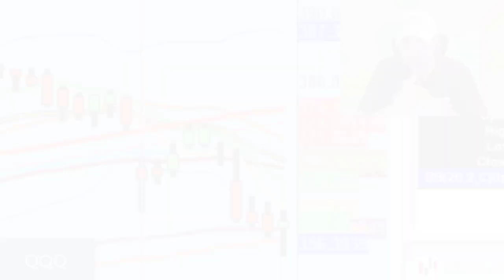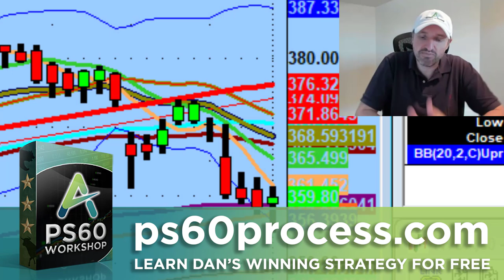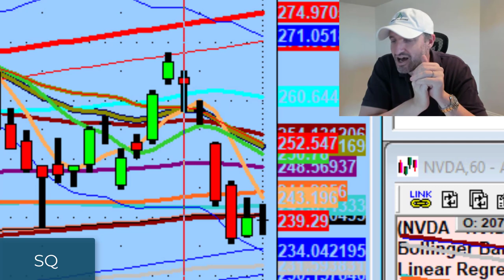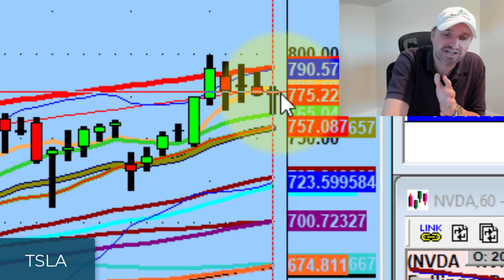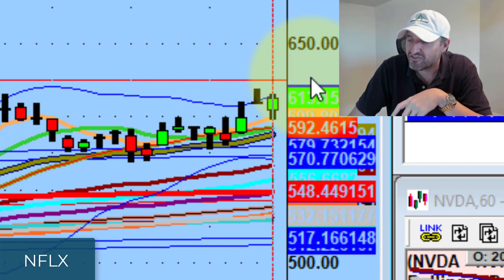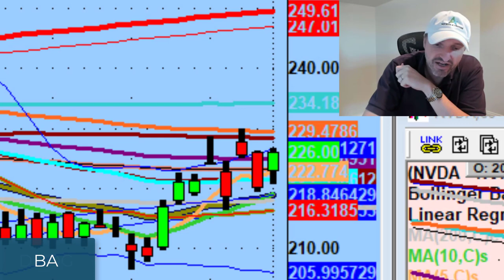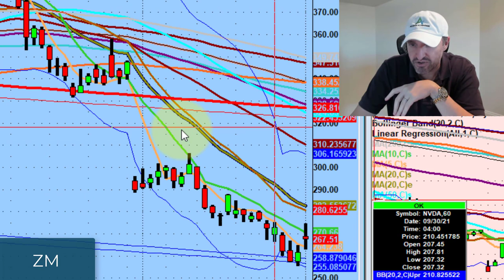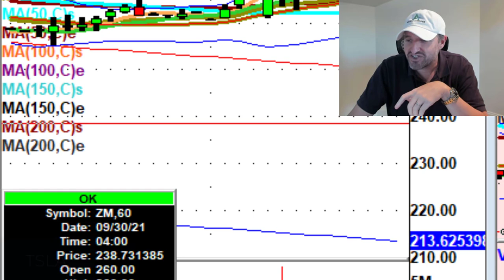Biggest Potential Trading Value Is To The Downside This Week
During Dot Com, there were periods where the market couldn't get out of its own way. The opposite was true during the Mortgage Crisis where we saw a few short-term rallies.

Today we discuss how this applies going into next week.

💚 COMMUNITY SUPPORT 💚